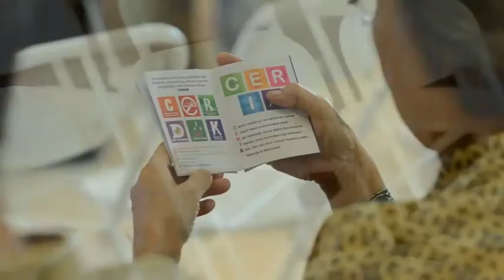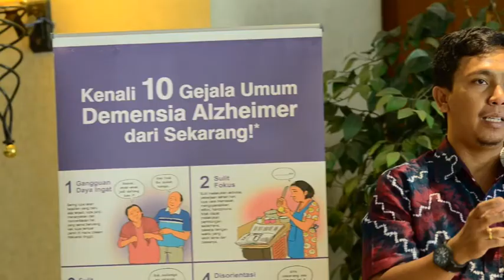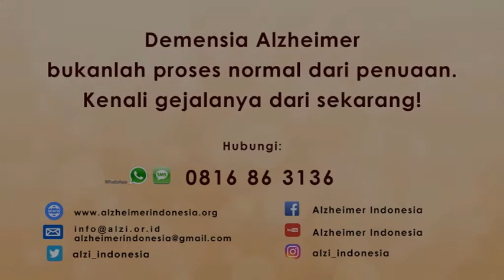ALZI CGM #65 Menciptakan Rumah dan Lingkungan Ramah Demensia